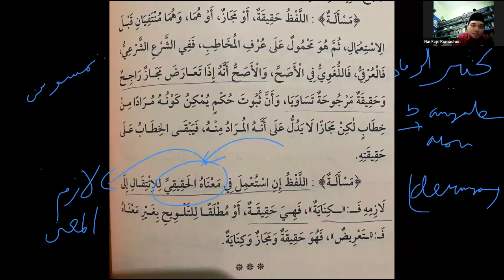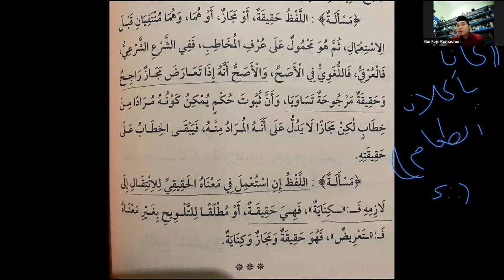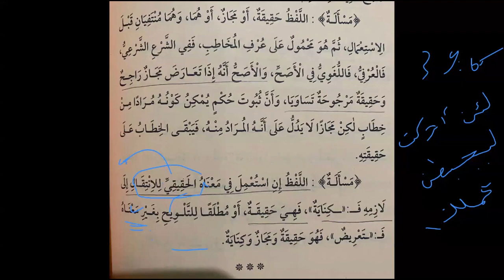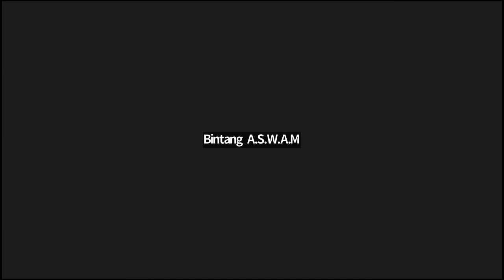27. Lubbul Ushuul #27 Kinaayah itu Majaaz atau Haqiiqah? ~ Nur Fajri Romadhon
Tema : Kinaayah itu Majaaz atau Haqiiqah?

Kitab Lubbul Ushuul merupakan Kiitab Ushul Fiqih karya ulama besar dalam mazhab syafi'i, yaitu Syaikhul Islam Zakariyyaa Al-Anshaariyy Rahimahullah